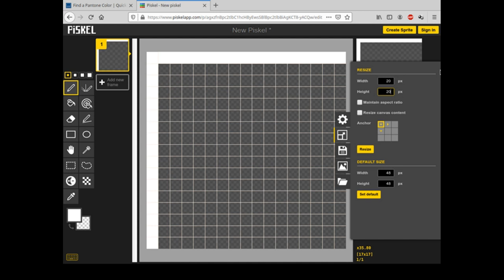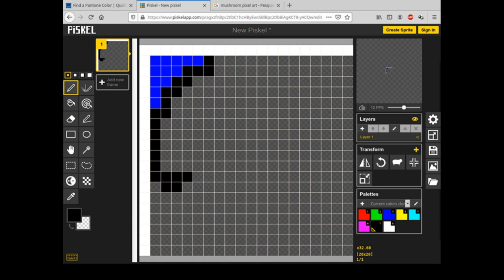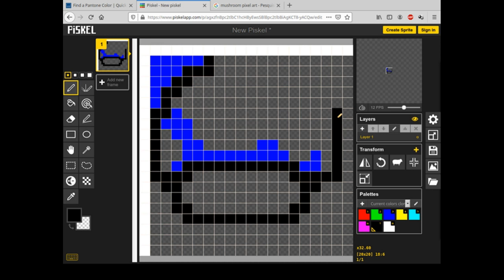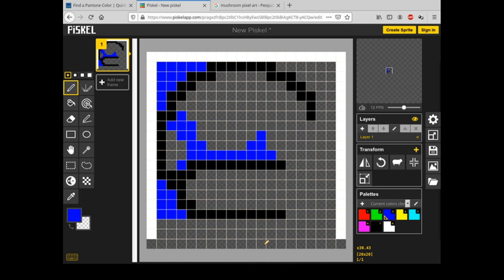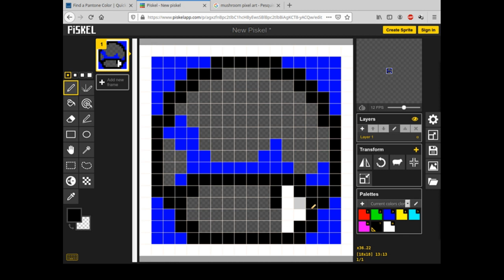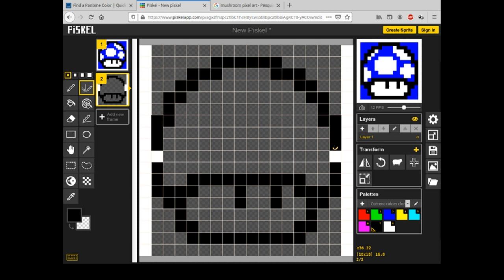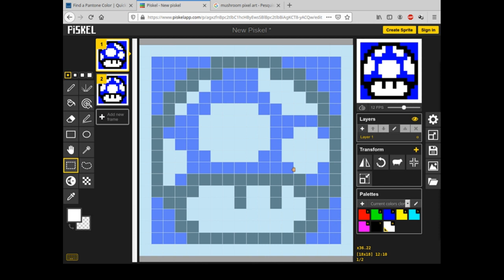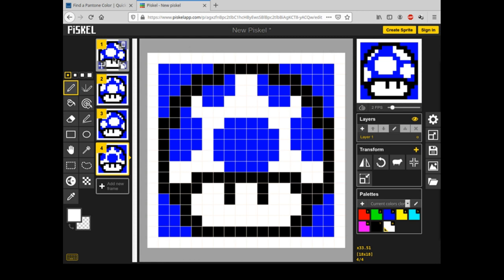MUSHROOM PIXEL ART GIF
Um vídeo tutorial de um cogumelo feito em pixel art para entretenimento. Pode ser feito com a ferramenta online para pixel art chamada piskel no seguinte link: